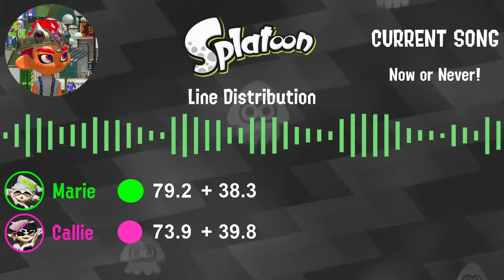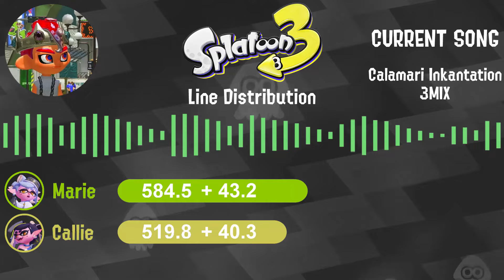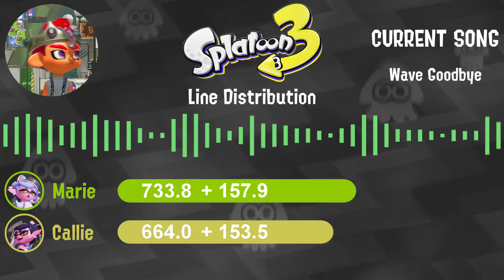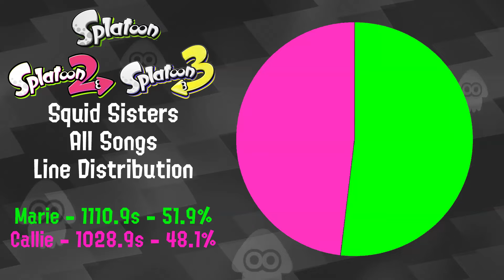(INCORRECT) Squid Sisters - All Songs Line Distribution [Splatoon 1+2+3]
hi i’m nexus and i’m clinically insane !
chaotic, loud, iconic splatoon/nintendo content

Songs:
City of Color
Ink Me Up
Now or Never!
Calamari Inkantation
Maritime Memory
Tidal Rush
Spicy Calamari Inkantation
Fresh Start
Now or Never! (Final Fest Ver.)
Calamari Inkantation 3MIX
Wave Goodbye
City of Color (2023)
Tomorrow's Nostalgia Today
Liquid Sunshine
Blushing Tide
Three Wishes
Rainbow Color Inkantation

Squid Sisters All Songs Line Distribution